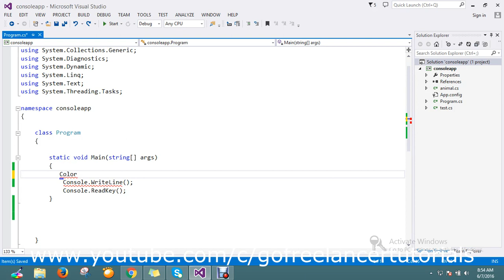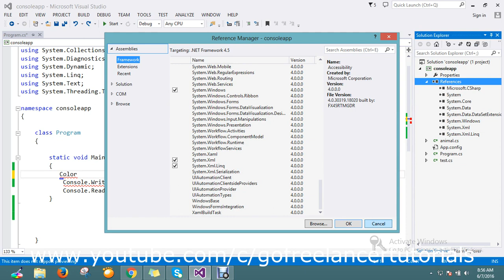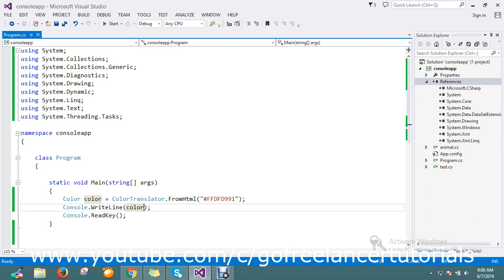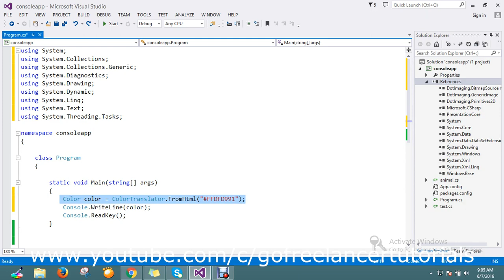How to get Color(rgb codes) from Hexadecimal color code c#